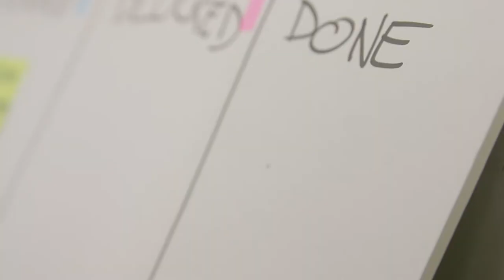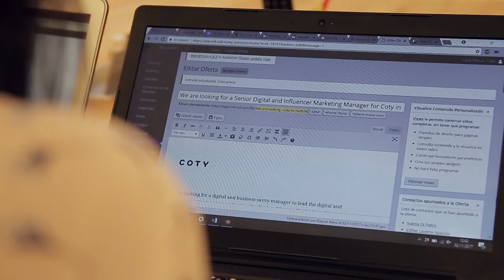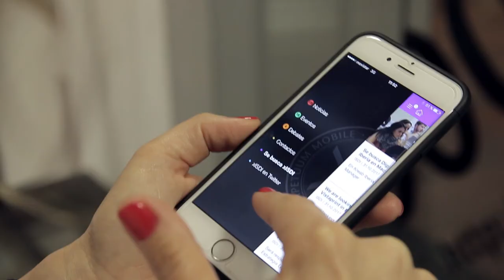ISDI | ¿Qué es Talento ISDI?